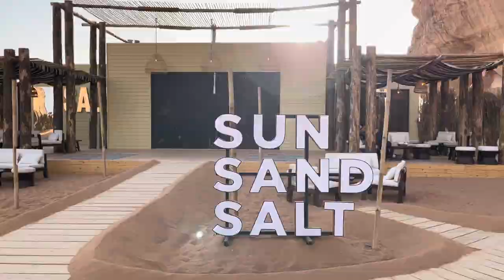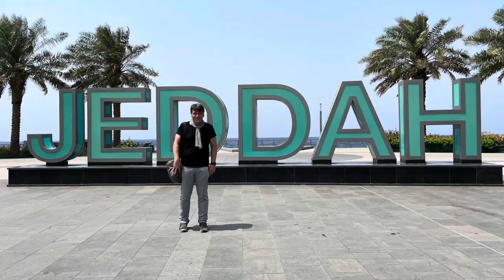Reise ins geheimnisvolle Saudi-Arabien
Unbekanntes, aber faszinierendes Reiseland Saudi-Arabien. Wüsten, historische Stätten, bizarre Felsen und die Metropolen Riad und Dschidda